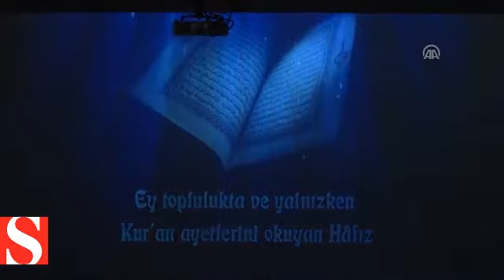Bilal Erdoğan, hafızlık icazet merasimine katıldı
Kartal Anadolu İmam Hatip Lisesi´nde hafızlık eğitimini tamamlayan öğrenciler için icazet töreni düzenlendi.